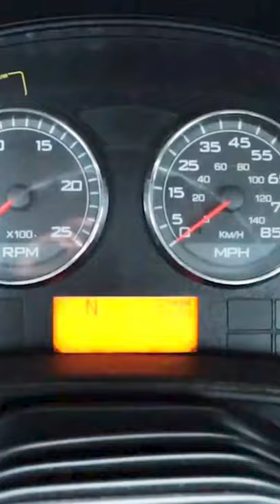"A Day In The Life Of A Truck Driver" | Regional Truck Driver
A Day In The Life Of A Truck Driver as a Regional Truck Driver

WATCH THESE VIDEOS FOR MORE REGIONAL TRUCK DRIVING

Best Gear For Truckers